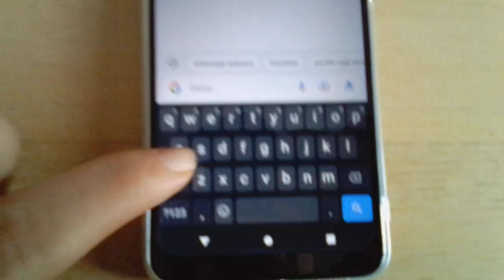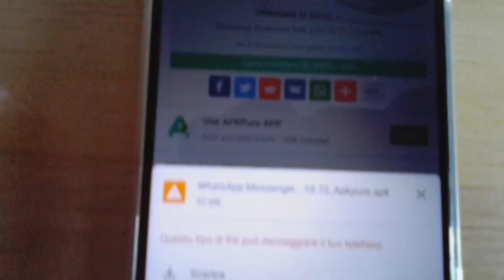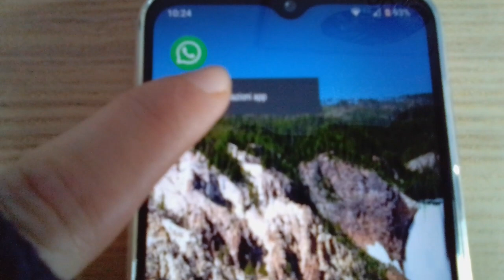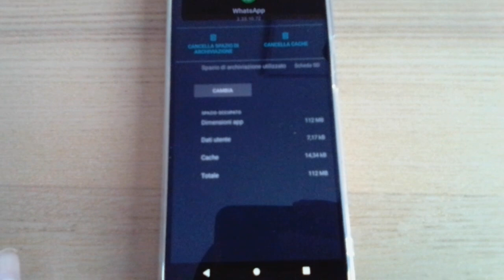Come Installare WhatsApp su Scheda SD (Memoria Esterna) da Subito!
Come Installare WhatsApp su Scheda SD (Memoria Esterna) da Subito senza averlo sulla Memoria Interna!